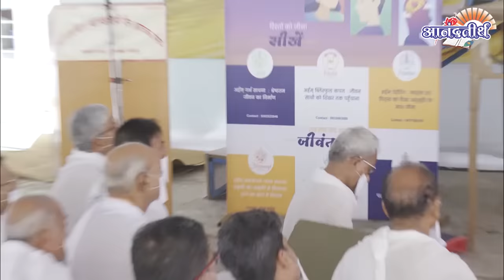उपकारी के उपकार नहीं भुले | 13 जुलाई | जोधपुर धर्मसभा।। ऋषि प्रवीण।।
गुरु पूर्णिमा स्पेशल | ओसवाल कम्युनिटी हॉल सरदारपुरा

वंदन है धर्म के बीजारोपण करने एवं सिंचन करने वाले तीर्थंकर परमात्मा को, जिनकी कृपा दृष्टि निरंतर 24 hours हमारे उपर बरसती है ।
 हमारे में धर्म के प्रती प्रेम का जागरण हो , इसलिए परमात्मा ने नंदनमुनी के भव में  11,60,000 वर्ष तक तप किया है। जाने तीर्थंकर देवाधिदेव क्यों कहलाते हैं ?
सम्यक्ती के लक्षण जो उपकारी के उपकार को नही भुलते । जिसने भी उपकारी के उपकार को याद रखा वो तीर गए ।
आज के सबसे बड़े उपकारी कौन है ?और  क्यों ?  जिनको तिनों लोक वंदन करता है वो किसी और को वंदन करते हैं , श्रवण करें।

Arham Vijja | अर्हम विज्जा

About Gurudev!

Rishi Praveen गुरुदेव श्री ऋषी प्रवीण एक बहुआयामी व्यक्तिमत्व है। एक विचारक, एक वैज्ञानिक, एक मनोवैज्ञानिक, एक तत्त्वज्ञानी, एक धर्मगुरु। और केवल एक शब्द में वर्णन करना हो तो वो एक व्याख्यात्मक है - अर्थात वो जो समस्त बातों की बेहद सुन्दर और वास्तविक पुनर्व्याख्या देते है।

Gurudev Shri. Rishi Praveen, a multifaceted person! A thinker, a scientist, a psychologist, a philosopher, a religious teacher and yet if there is one word that describes him the best, it is that he is hermeneutician – the one who offers beautiful and practical re-interpretation of simply everything!